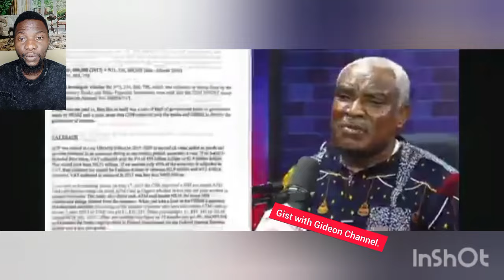PETER OBI Donate Money 2 Nursing School.